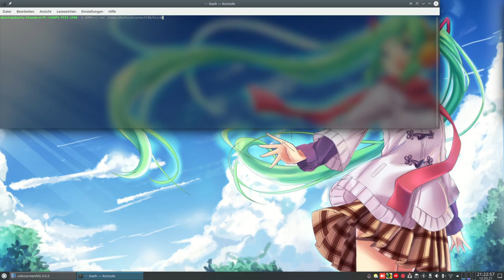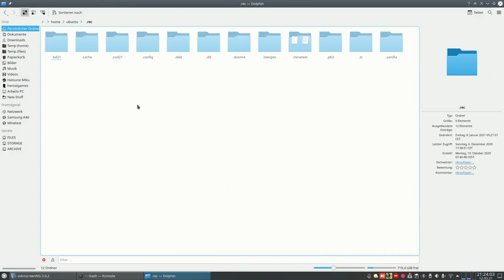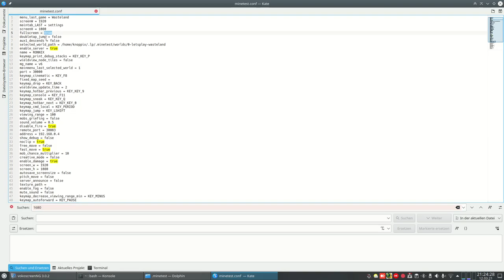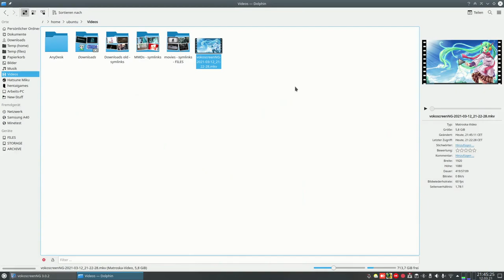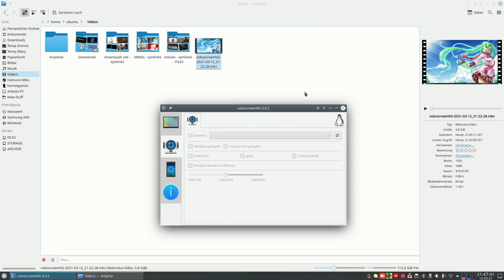Testaufnahme 2021-03-12 ( 1080p version )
Original Aufnahme mittels vokoscreenNG